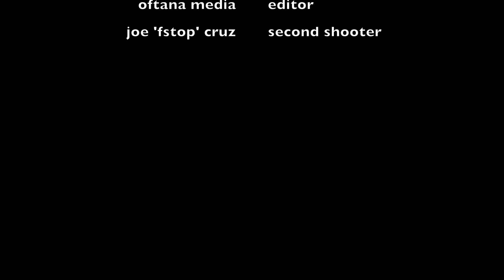Lila, a surf board, & a bikini + Leica SL & Leica CL.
I took my Leica SL & CL and did a bikini shoot with Lila, lets see if I get that 'leica look'

Model: on IG @ikameauxmb
MUA: on IG @mdotmakeup

Gear:
Stills: Leica SL w/Voigtlander 50mm f/1.5 nokton classic & Leica CL w/Leica Elmarit 18mm f/2.8.
Video bts: GoPro 10.